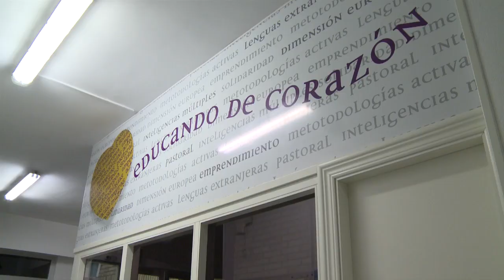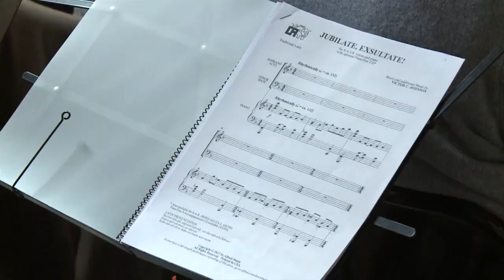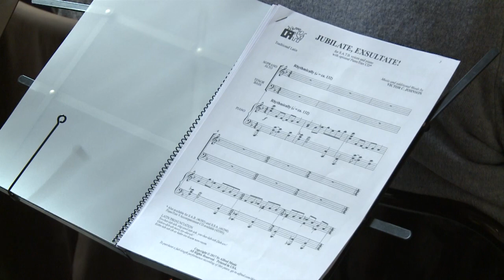El ORFEÓN ARANDINO busca nuevas voces | PM 08.02.2024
Nos hemos colado en un ensayo del Orfeón Arandino Corazón de María para conocer su historia de primera mano por parte de sus participantes y su director, Juan Carlos. Desde la institución musical arandina informan sobre nuevas audiciones para captar nuevas incorporaciones que les guste cantar y formar parte de esta gran familia musical.